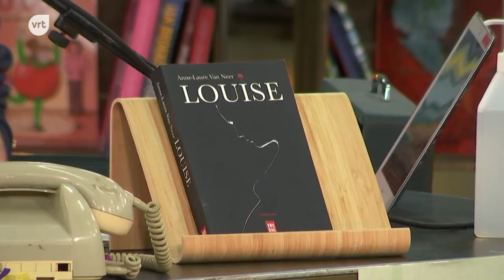Boekenbeurs 2020: Anne-Laure Van Neer over 'Louise'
📕 Louise
‘Huurster gevraagd voor goedkoop appartement, in ruil voor hulp in huis.’
De advertentie leek zo perfect. Anne-Laure is hoogzwanger, hormonaal labiel en heeft net ontdekt dat haar vriend de term monogamie nogal ruim interpreteert. Alles wat ze wil is een veilig nest voor haar baby, dus trekt ze in bij Louise en haar dementerende man Roger. Net wanneer ze haar leven en hormonen weer in de hand heeft, vindt ze in een lade een verborgen manuscript. Het schetst een misdaadverhaal met in de hoofdrol Roger, Louise en een lijk dat maar niet wil verdwijnen. Is dit huis wel veilig?

🖊️ Anne-Laure Van Neer
Anne-Laure Van Neer (Antwerpen, 1975) debuteerde in 2015 met 'Justine' en in 2017 verscheen 'Maurice'. Beide boeken werden genomineerd voor de Hercule Poirotprijs.